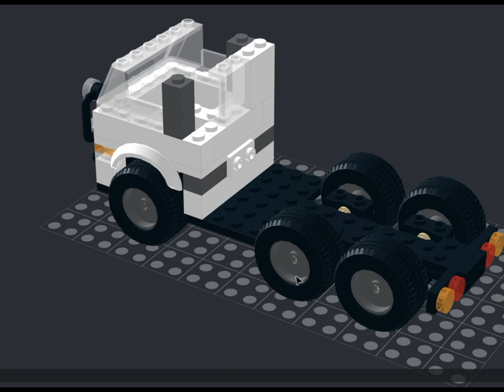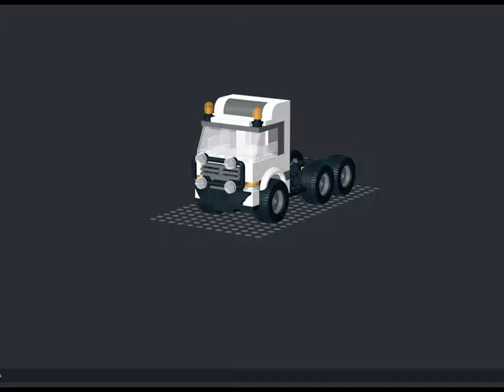Lego Truck Tutorial for beginners and in bricklinke studio 2.0